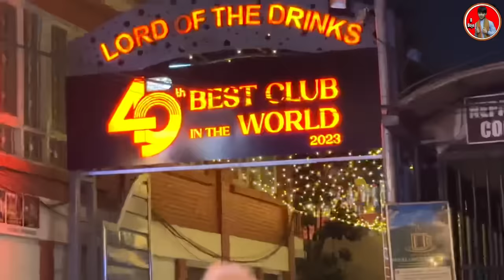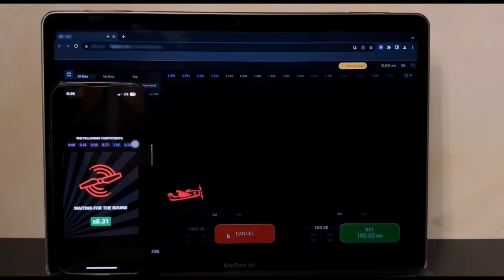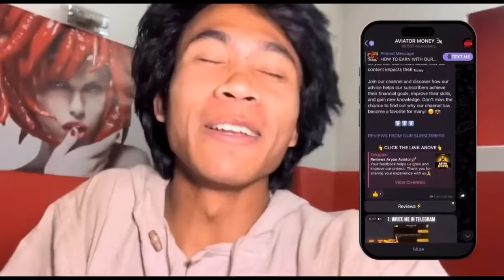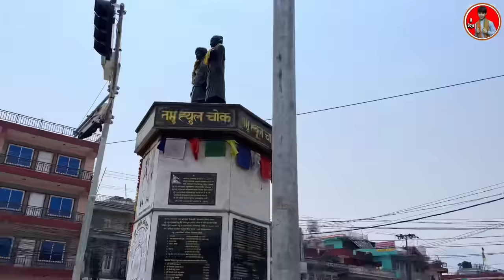Nepal Ki Secret Service Night Life 😱 Vs Pokhara World Most Beautiful Place ll India To Nepal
Agar Aap is Video Ko Skip Karke Dekha To Asali Maja Nahin Milega Baba 😚